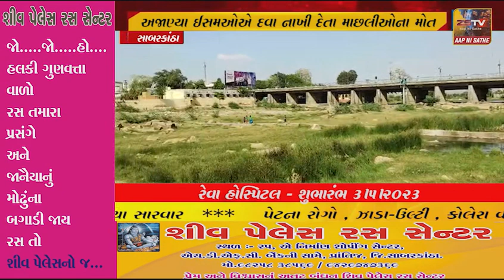ખેડબ્રહ્મા: હરણાવ નદીના પટમાં કોઇ અજાણ્યા ઈસમઓએ દવા નાખી દેતા માછલીઓના મોત